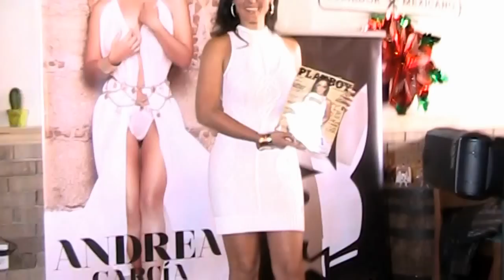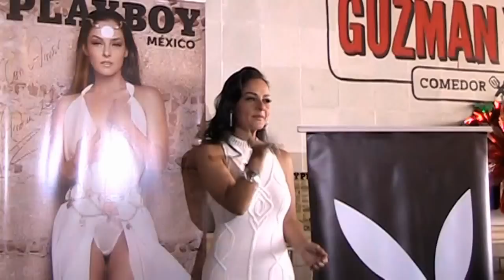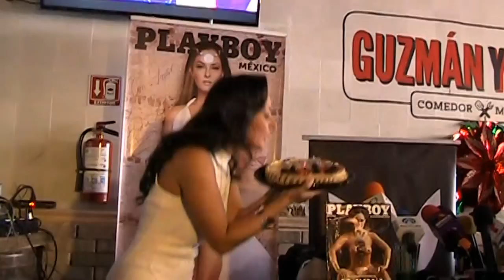Andrea García | PL4YB0Y DICIEMBRE 2014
Un hombre me tiene que caer bien, ser inteligente, con buen sentido del humor.
También debe ser humilde, realizado como persona, haber tenido éxito en la vida y,
eventualmente, me debe atraer s3xualmente.